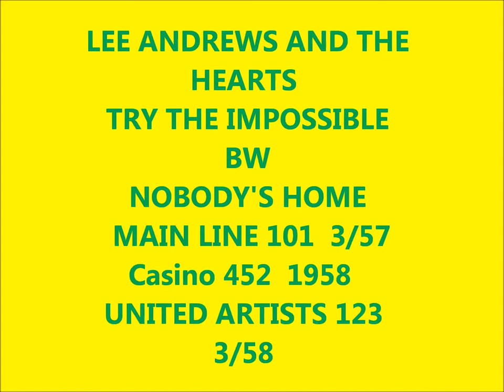LEE ANDREWS & THE HEARTS-TRY THE IMPOSSIBLE/NOBODY'S HOME-Casino 452 & UA 123- 58 / MAIN LINE 3/57